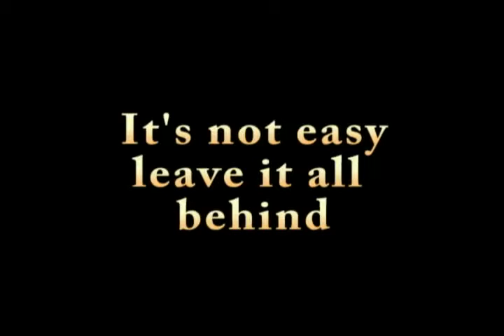Videoclip resumen ciclismo: temporada 2009 (Parte I)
Videoclip resumen de los momentos más importantes de la temporada ciclista.

Videoclip: Highlights of the cycling season.